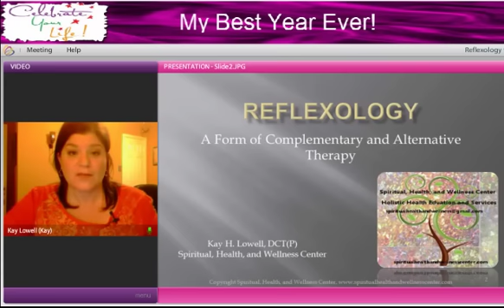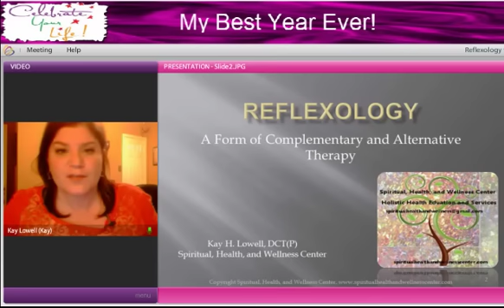Reflexology Q & A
San Antonio, TX: Question and Answer followup to "Learn the Basics of Hand and Foot Reflexology" presented by Kay Lowell, Reiki Master.